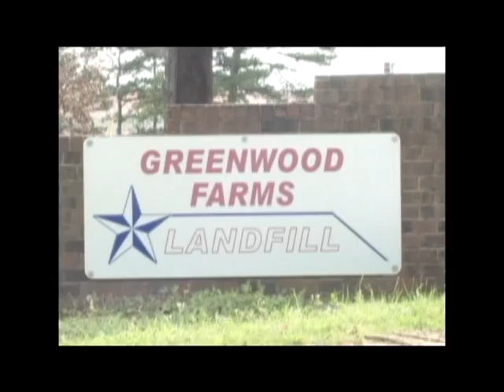Free Bu;ky Cleanup